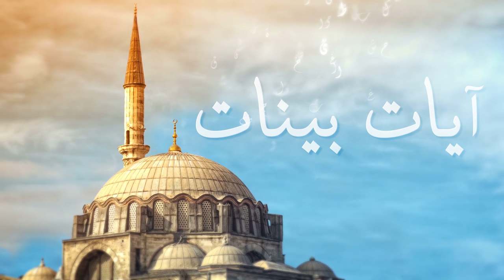آيات بينات :18 رمضان